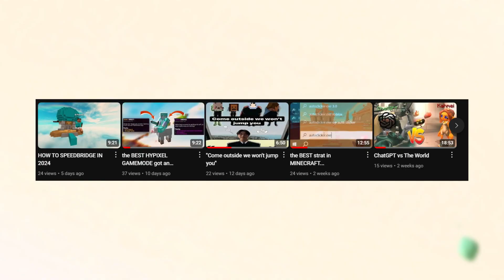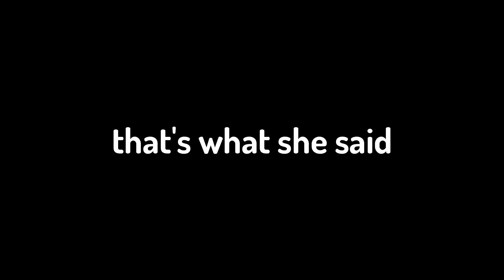HAVE I FALLEN OFF???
Hello everyone ! So today, I play some Splatoon 3 Side order while I talk about my "fall off". Also this is ep 2 of last vid

Songs: Main Menu - Wii Party

Current Subscribers: 258 (I think I may have actually fallen off)